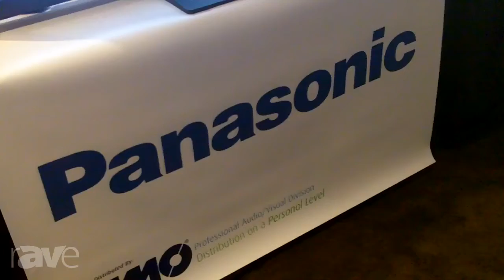E4 AV Tour: Panasonic Shows Affordable AW-HE40, AW-HE 130 PTZ Cameras, Plus the AW-HE2